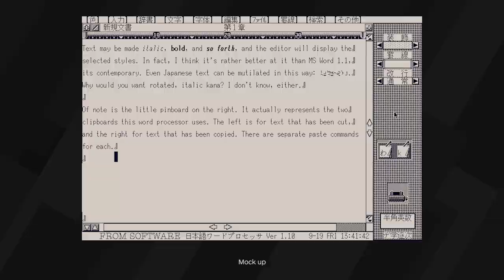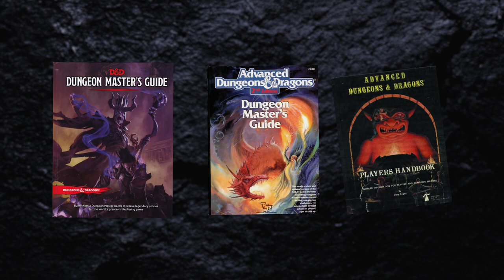The Secret History of Dark Souls - IGN Secret Origin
The Dark Souls games are known for their secrets, but the story behind the history and origins of the franchise itself is only known to the most hardcore fans. The Secret origin of Dark Souls takes you back to the beginning of FromSoftware's lineage and explains where some of your favorite moments in Dark Souls, Demon's Souls and Bloodborne first took shape, just in time for patch 1.08 and the new Dark Souls 3 DLC.

00:30 FromSoftware's first game, King's Field
02:22 King's Field's Connections to Dark Souls
03:17 Shadow Tower and beyond
04:24 Demon's Souls
05:51 Dark Souls

and the following people, without whom this video would not exist:
LPDarkSoulsHD
Keith Ballard
deskawa
Ironsharp
valis77
Georgc3
Old Games Database
teh2Dgamer
wolfman11983

Written by Chloi Rad
Narrated by James Duggan
Edited by Kirk Carson
Produced by Zachary Ryan, Chloi Rad and Justin Davis

Follow IGN for more!